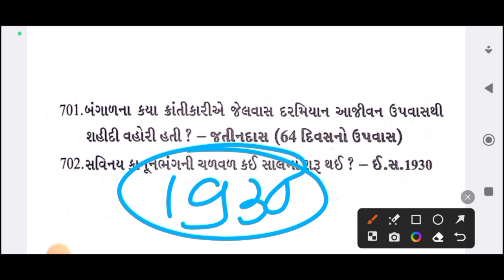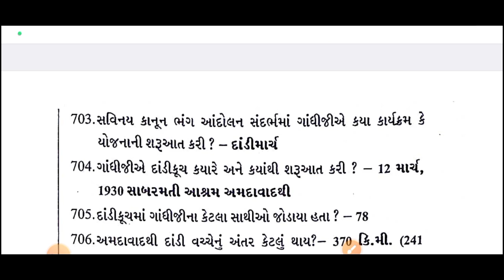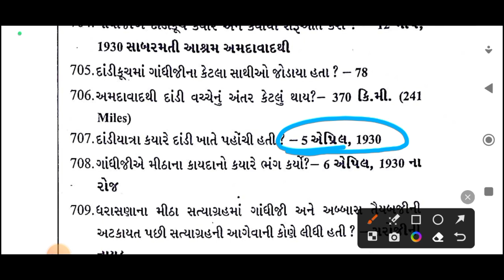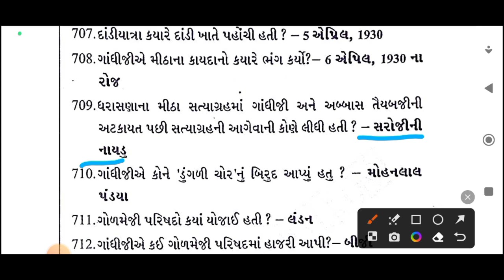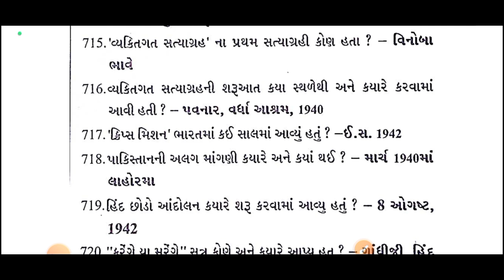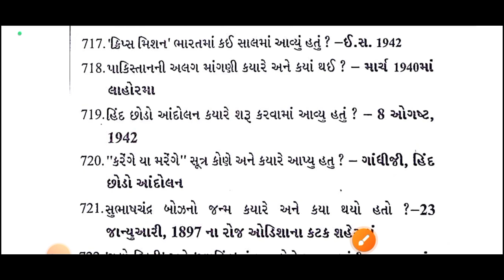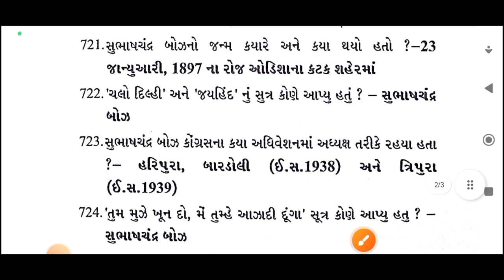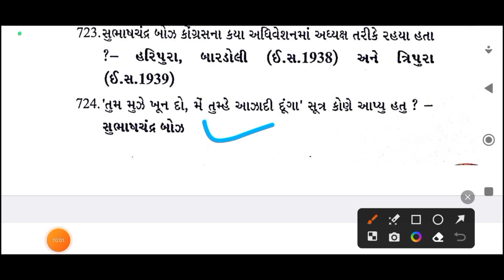FOREST GARD || ફોરેસ્ટ ગાર્ડ /બીટ ગાર્ડ / NCERT GCERT ના પ્રશ્નોની સીરીઝ / ncert gcert વનરક્ષક-27